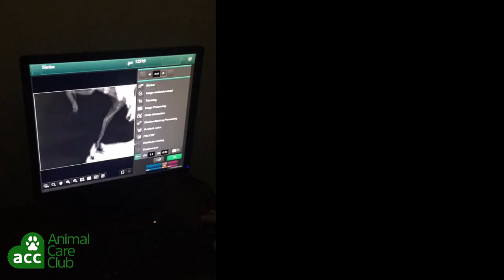Ayağı Sınıq Tapılan Simba Adlı Pişiyin Hekayəsi | ACC Rescue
Simba Xırdalan ərazisində ön ayağı xəsarət almış şəkildə tapılmışdı. Dəhşətli ağrı çəkən balanı təcili klinikaya yerləşdirdik. Simbanın başına gələnləri bu videoda izləyə bilərsiniz.

✎ Koment bölməsində öz fikirlərinizi bizimlə bölüşün!